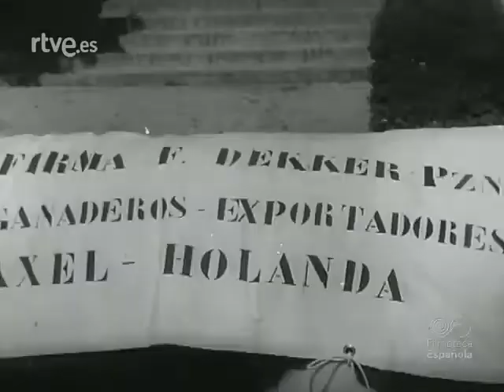1960 05 02 NODO 904B Palacio del Pardo El embajador holandés, obsequia al Caudillo un toro semental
NODO 904B, de 2 de mayo de 1960.
En el Palacio del Pardo, el embajador holandés, obsequia al Caudillo un toro semental.